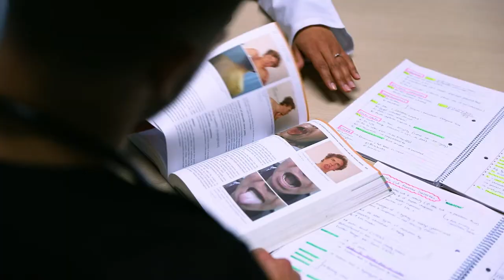School Of Medicine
The quality of teaching and learning at the University of Pretoria’s School of Medicine continually produces top class researchers and medical practitioners.
The School of Medicine at UP’s Faculty of Health Sciences - Leaving an impact and changing lives.